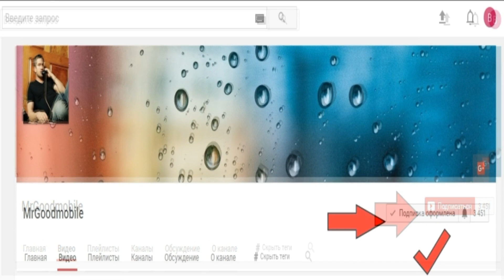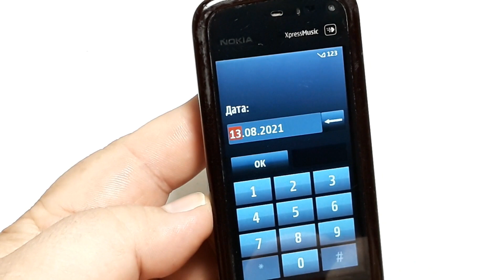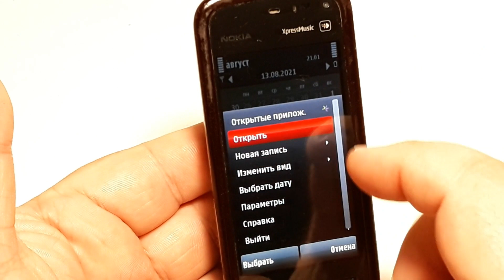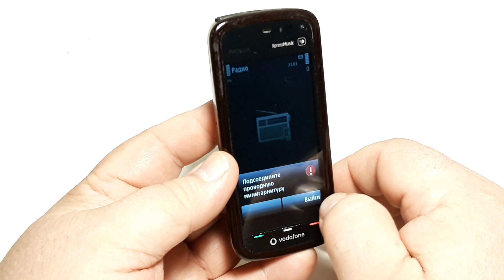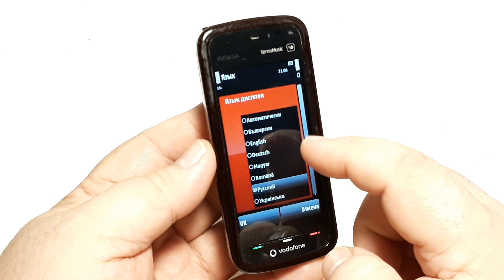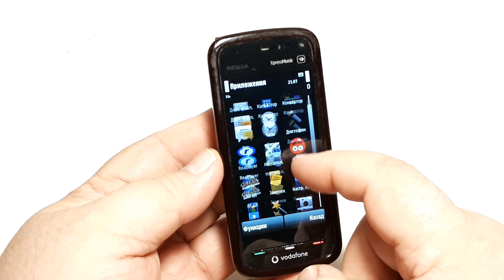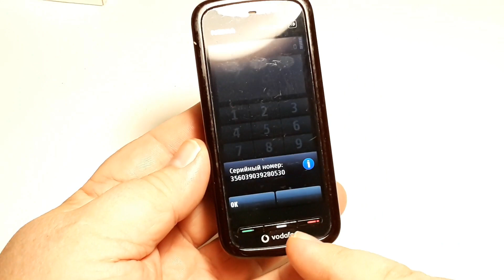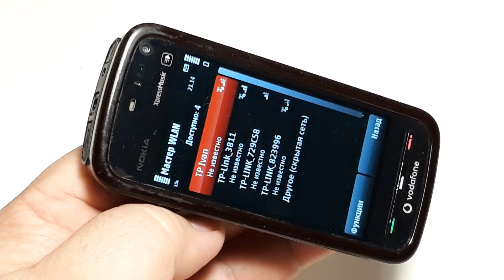Nokia 5800 XpressMusic — мультимедийный смартфон Tube производства компании Nokia